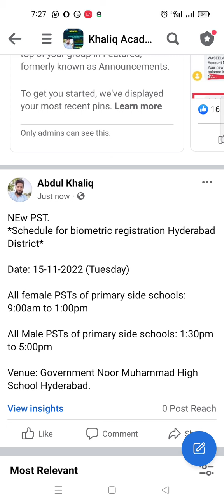PST JEST| SPSC| SST| SS| Biometric| Sindh Education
SS
SST
HM
TEO
AEO
Sindh Commission
Sindh Education
SPSC